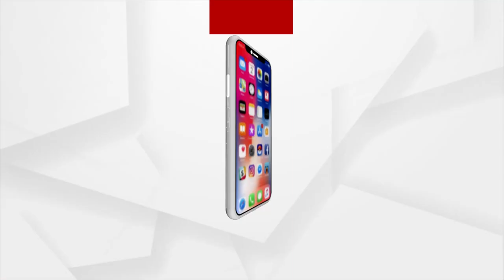ଶୀତ ଦିନରେ ତାତି !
ଫେବୃଆରୀ ପ୍ରଥମ ସପ୍ତାହରୁ ଦିନ ୧୧କୁ ଖରା ଅନୁଭୂତ ହେଲାଣି। ପାଣିପାଗ ବିଭାଗ ଅନୁଯାୟୀ ବାୟୁମଣ୍ଡଳରେ ଆଦ୍ରତା କମ ଥିଲେ ସାଧାରଣତଃ ଏଭଳି ପାଣିପାଗ ଅନୁଭତ ହୁଏ ।